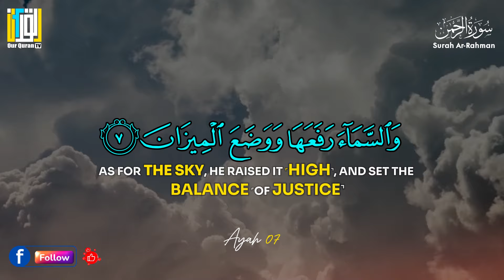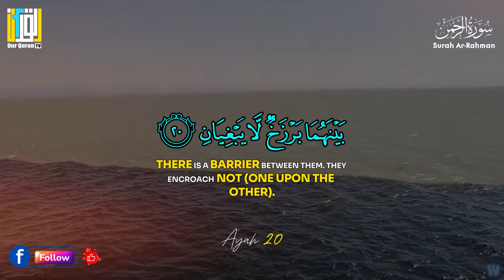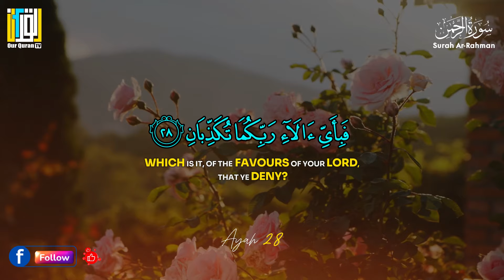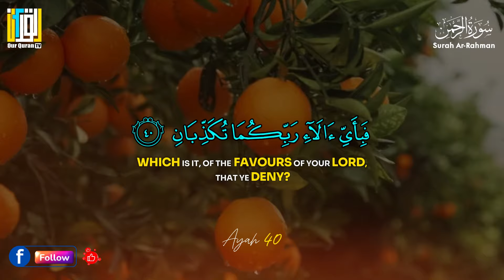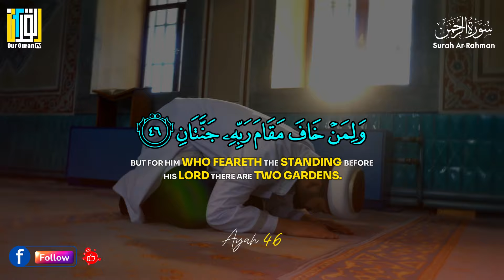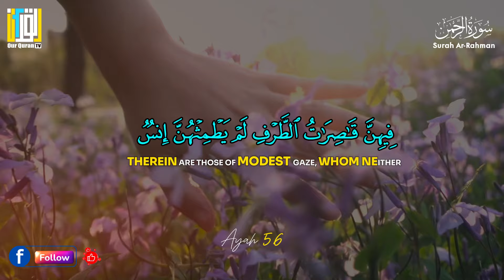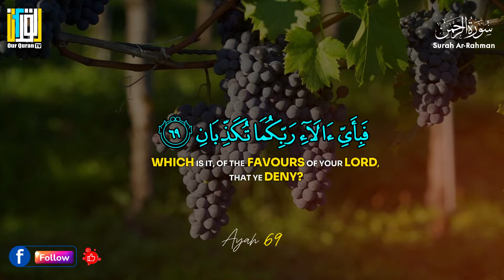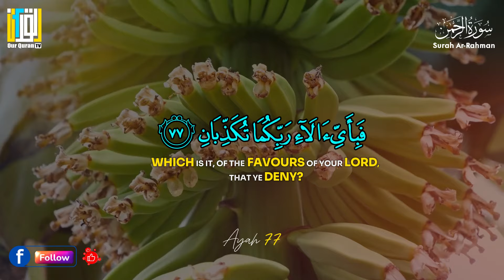World's Most Beautiful Recitation of Surah Ar-Rahman (سورة الرحمن) | OUR QURAN TV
► Surah Ar-Rahman
► Ayah: 1-78
► 55th chapter of the Qur'an
🎙 OUR QURAN TV Studio

📜Surah Ar-Rahman, meaning "The Merciful," is the 55th chapter of the Quran. It beautifully elaborates on the countless blessings of Allah, emphasizing His mercy and benevolence towards all creation. Through rhythmic repetition of the phrase "Which of the favors of your Lord will you deny?" it invites reflection on the bounties of nature, the gift of life, and the guidance of the Quran, ultimately reminding believers of the importance of gratitude and recognition of the divine mercy in their lives.

►  All The audio is also the recording of our own studio.